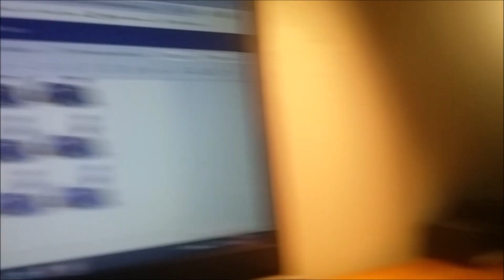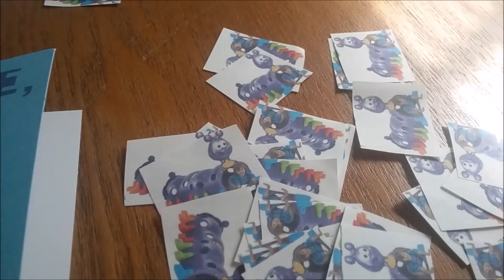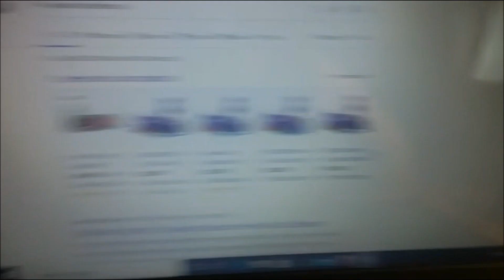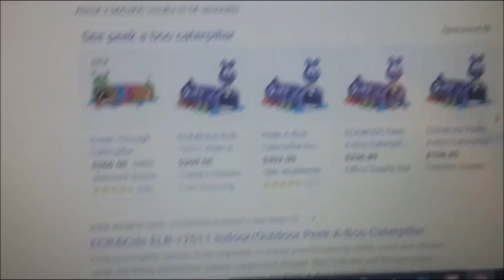The Caterpillar Prank!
Hey everyone! Welcome back to yet another video!

In this video, I talk about how I pulled a prank on my best friend! This was essentially my entertainment during quarantine. I have been waiting for so long to be able to finally talk about this!